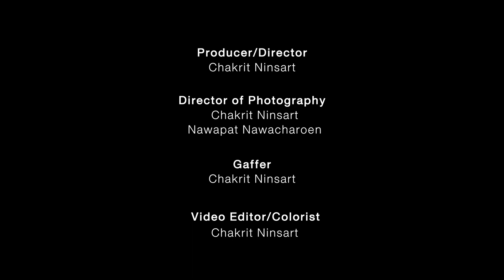Dept - หมดนี้ให้เธอ | Live in a day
“อาจไม่ได้ดีทุกๆ อย่างมากเท่าใคร แต่ทั้งหัวใจมอบให้แล้วจะคืนกลับ ฉันขอไม่รับมันจะได้ไหม”
ใครกำลังโดนแฟนงอนแล้วหาเพลงง้ออยู่ เราแนะนำให้ส่ง ‘หมดนี้ให้เธอ’ จากวง DEPT ไปให้ นอกจากเนื้อเพลงที่สัมผัสได้ถึงความขี้เล่นแต่จริงใจ เพลงนี้ยังมีดนตรีสนุกๆ ที่ฟังแล้วสบายใจ จนสุดท้ายยอมหายงอนก็ด้ะ
ในเดือนแห่งความรักที่มองไปทางไหนก็มีแต่คนรักกัน ขอชวนมาฟังเพลงรักแบบตัดเลี่ยนใน live in a day เซสชั่นพิเศษ ‘Almost Love Song’ เพราะทุกเพลงในเพลย์ลิสต์นี้ไม่มีคำว่า ‘รัก’ แม้แต่คำเดียว